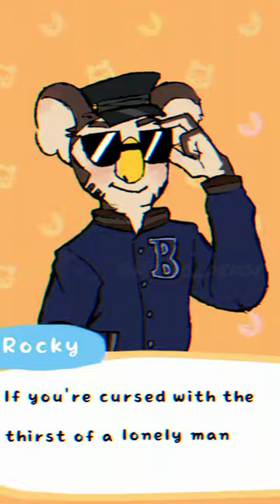Vending machine of love || Animal crossing animatic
Lo más decente que he hecho hasta ahora.
hola soy furro. Me duele la espalda Chao.

song: Vending machine of love
characters from: Animal crossing